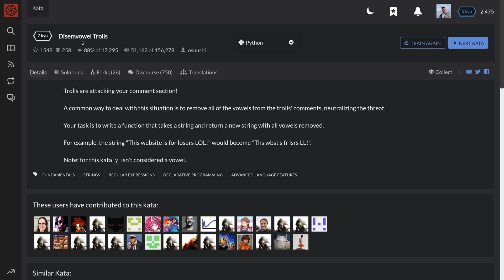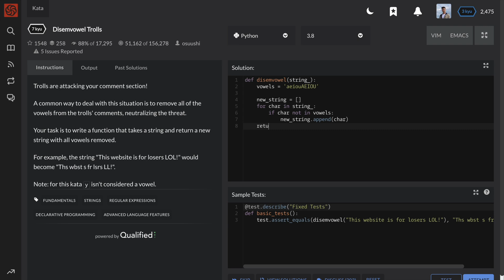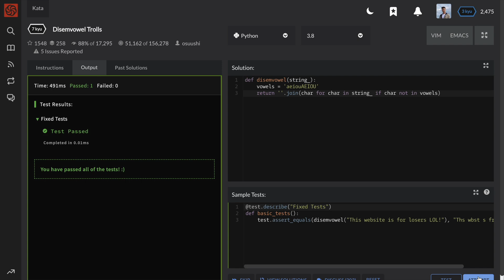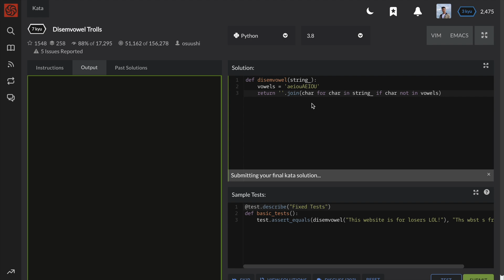Disemvowel TROLLS - Codewars Popular Katas SOLVED #9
Code wars Disemvowel Trolls! kata solution. In this video, we solve the #9 MOST POPULAR code challenge (kata) on Codewars using Python. The kata "Disemvowel Trolls" is a 7 kyu difficulty coding challenge.

Problem Description:
Trolls are attacking your comment section! A common way to deal with this situation is to remove all of the vowels from the trolls' comments, neutralizing the threat. Your task is to write a function that takes a string and return a new string with all vowels removed.
Note: for this kata y isn't considered a vowel.

Timestamps:
0:00 Problem Description
0:28 Solution
1:26 One Line Solution (Filter)
2:12 One Line Solution (Pythonic)